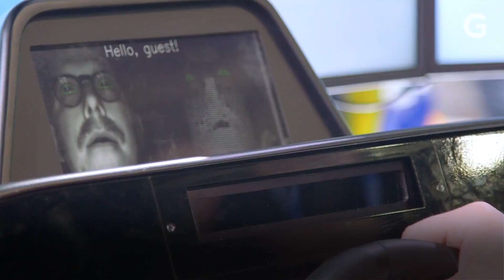World's First Ping-Pong Robot Tutor | CES 2018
Become the next Forrest Gump with this paddle-happy gadget debuted at CES.